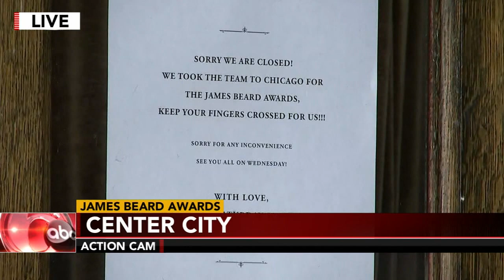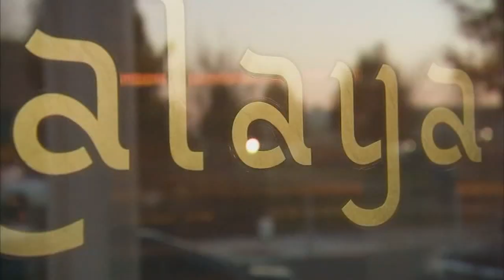These Philly chefs and restaurants are 2023 James Beard Award winners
The Philadelphia food scene is now in the spotlight again after several big wins at the 2023 James Beard Awards in Chicago.

The prestige of the James Beard Awards can be compared to the Oscars, but for the food world.

Philadelphia natives, husband and wife Chad and Hanna Williams, won the Outstanding Restaurant award during the ceremony at the Lyric Opera House.